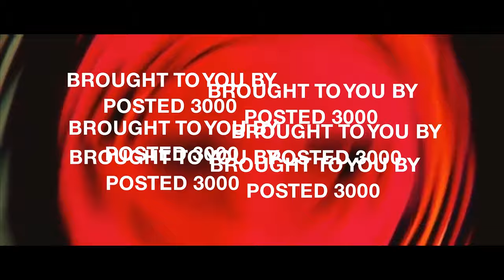Reacting to A Bronx Tale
A Bronx Tale (1993) Directed by Robert DeNiro